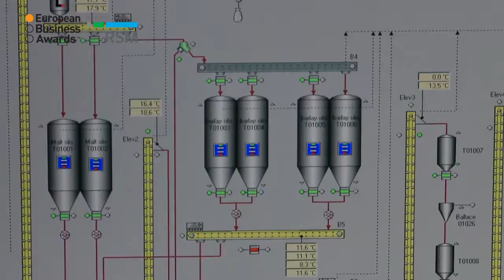SC ALBRAU PROD SA - 2015/16 National Champion